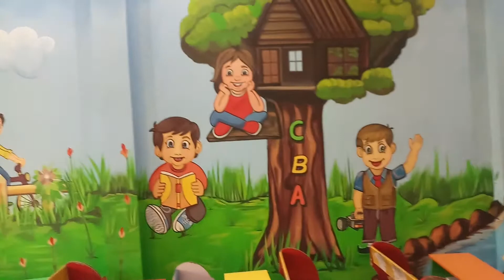Bhacpan school wall 3d painting Fatehpur (up) i-art